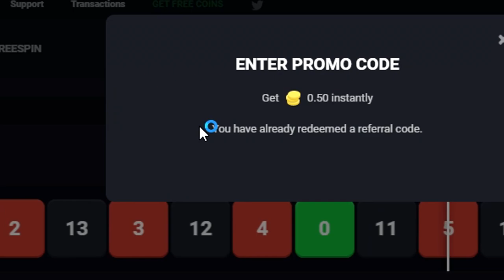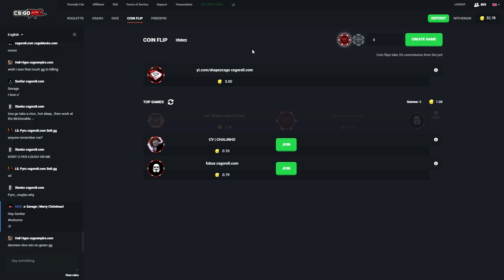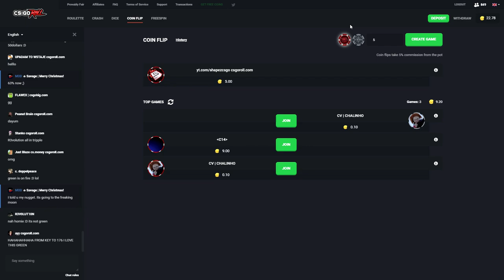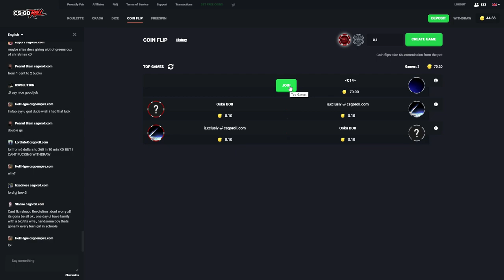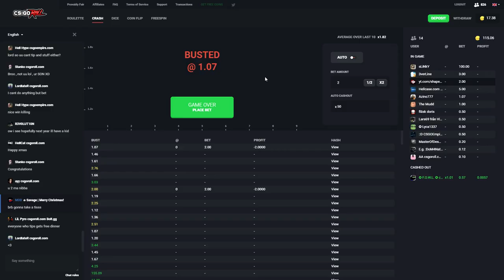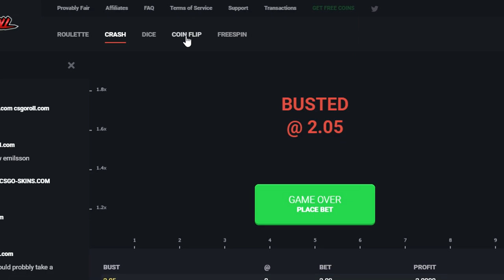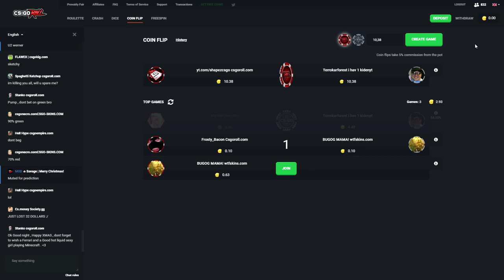MY WINNING STREAK CONTINUES.. (CS:GO GAMBLING)